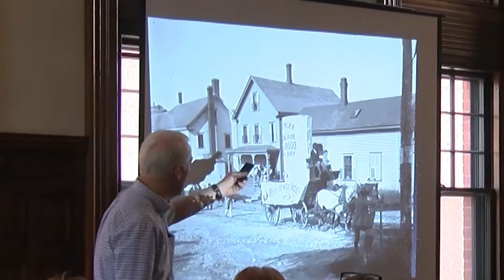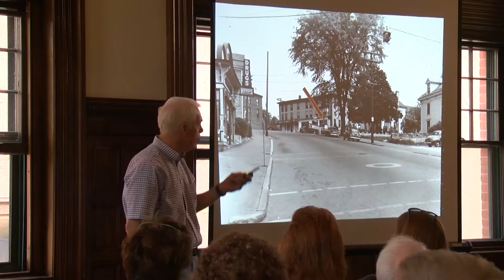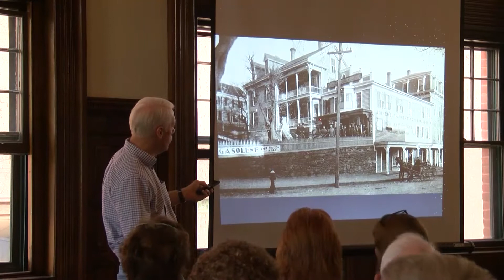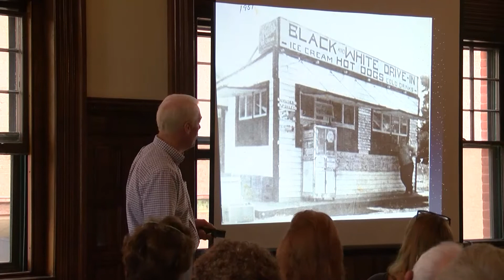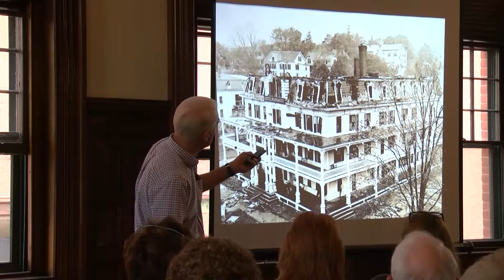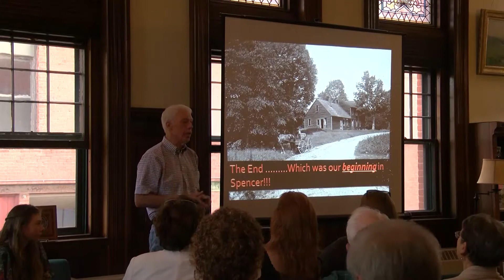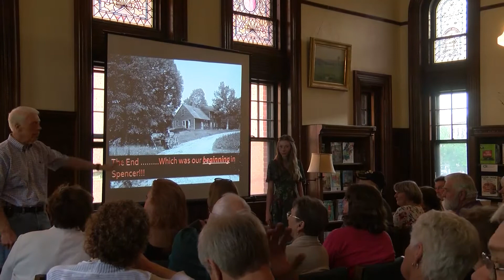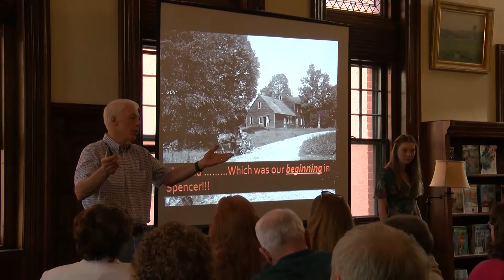Frank Morrill: A History of Spencer in Photos